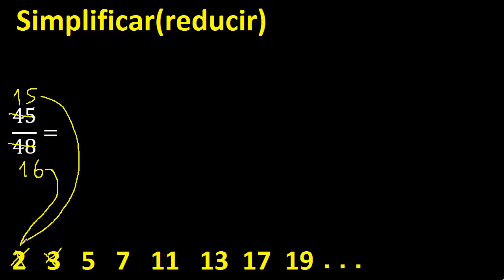simplificar 45/48 simplificado, reducir fracciones a su minima expresion simple irreducible